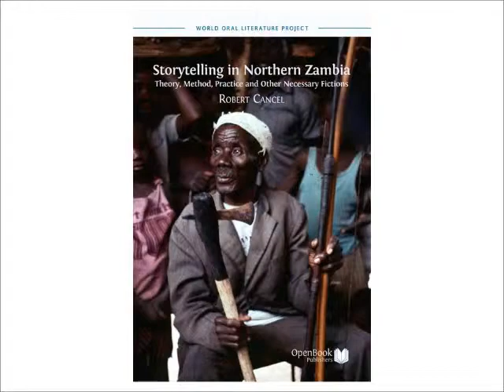Laudon Ndalazi, "Bisa Storytelling 2".